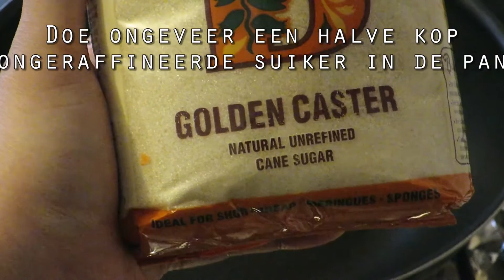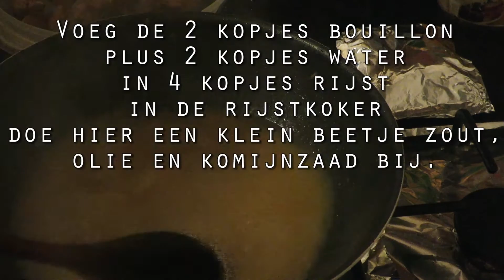Kabuli/Afghani Pulao Recipe (Nederlands / Dutch / Vlaams )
In deze tutorial leer ik jullie de bekende Afghani/Kabuli Pulao maken. Dit is mijn (kind vriendelijke) versie. Gezien ik heel weinig gebruik heb gemaakt van specerijen. Er zijn vele variaties mogelijk, de enige regel is dat er niet to weinig peper in wordt gebruikt. Het gaat voornamelijk om de eigen sappen van het vlees. In dit geval heb ik kip gebruikt, omdat dit niet heel veel tijd in beslag neemt om te koken.

Hebben jullie suggesties, ideeen of verzoekjes, laat deze dan achter in de comments!

P.s. Mijn excuses voor de typefouten en grammatica fouten. Ik zag deze nadat ik de video had 'exported' van adobe. En het zou me dan nog een paar uur duren, met alles. Ben nog geen kei in video editing.